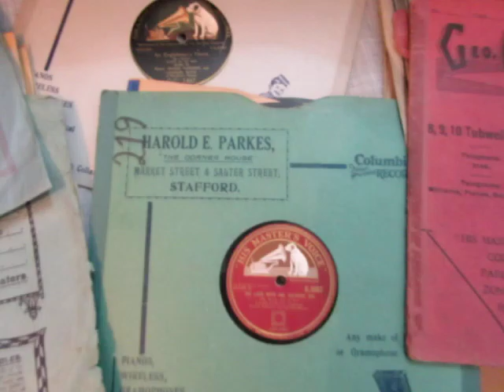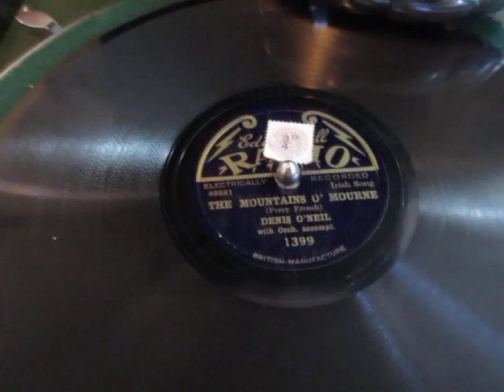The Mountains of Mourne - Denis O'neil - Percy French song - 78 rpm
Here's The Mountains of Mourne sung  Denis O'neil a Percy French song from a 78 rpm shellac record released in 1930.

The lyrics to the song The Mountains of Mourne were written by Irish musician Percy French. It is normally sung to the traditional Irish folk tune Carrigdonn or Carrigdhoun [1] as it is sometimes spelt. This was the same tune used by Thomas Moore (1779–1852) for his song Bendemeer's Stream.

The song is representative of French's many works concerning the Irish diaspora. The Mourne Mountains of the title are located in County Down in the United Kingdom.

The song is a whimsical look at the styles, attitudes and fashions of late nineteenth-century London as seen from the point of view of an emigrant labourer from a village near the Mountains of Mourne. It is written as a message to the narrator's true love at home. The "sweep down to the sea" refrain was inspired by the view of the mountains from Skerries in north County Dublin.[2]

It contrasts the artificial attractions of the city with the more natural beauty of his homeland.